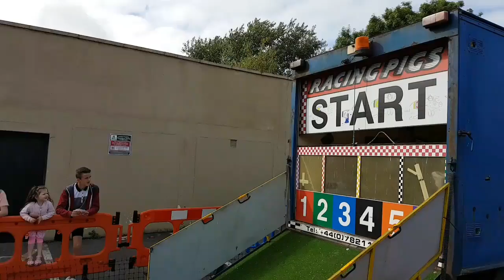The Comet Pub Pig Racing in Santry, Dublin.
Pig racing in Dublin, Ireland. It was a fundraiser for 2 local charities.